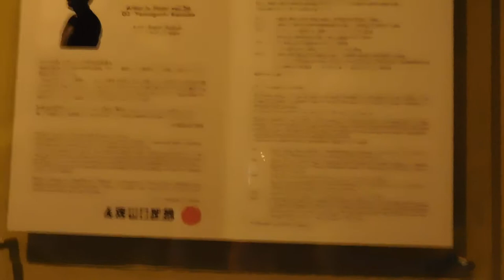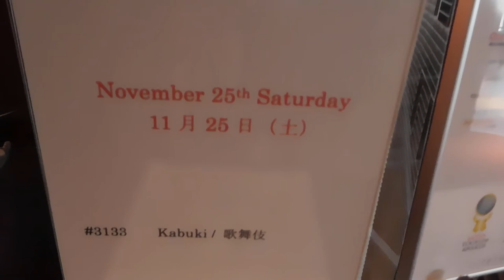DSCN8933パークホテル東京20171125アーティストルーム一般公開